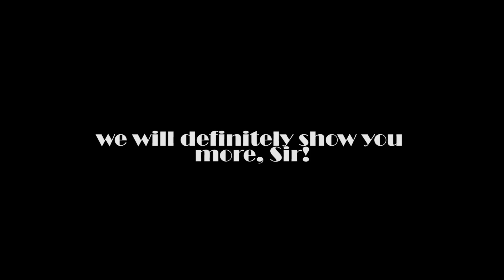Teaser Thalassic 2015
Thalassic 2015
Twenty Eight High School Annual Art and Sport Competitions
"The Stage is All Yours"

With Broadway as the theme for the year, we're bringing theatrical magic right to the fields. The curtain is up and it's your turn to rise.

Speak

Show

Shine

You better bring your A-game on July 2015.

Video by : Fikha A.